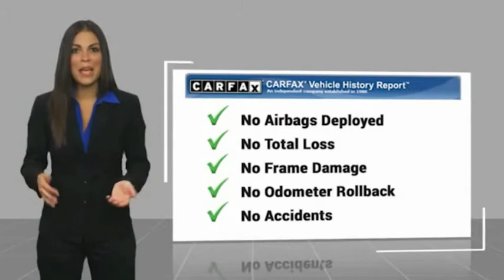2019 Toyota Highlander Hendersonville NC 21T1084A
2019 Toyota Highlander Limited Platinum

1409 Spartanburg Hwy.

Gently used, one owner vehicle.